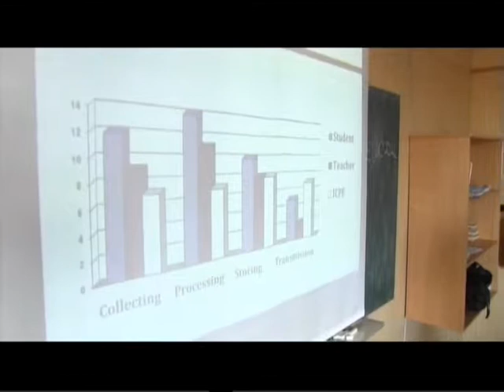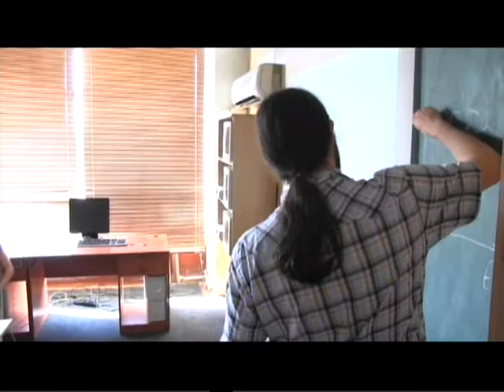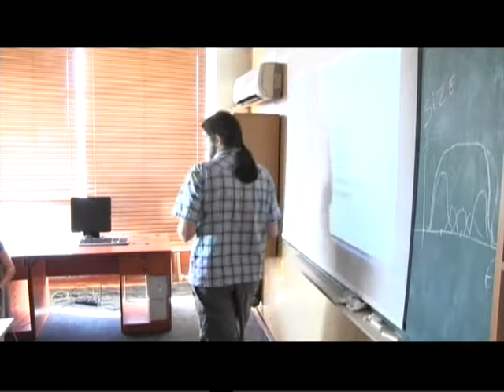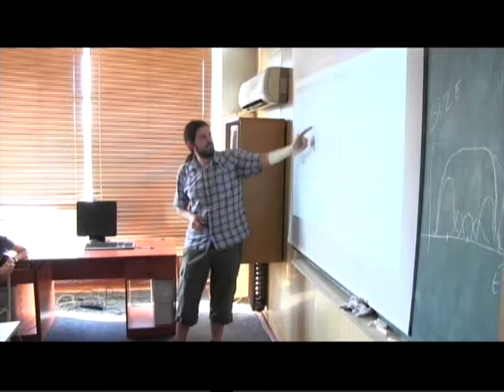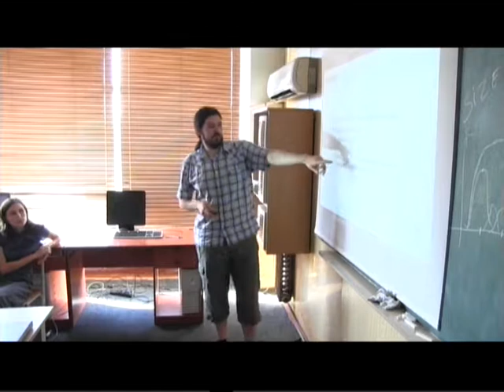ICTERI 2013 (19/06/2013) SESSION 1 and SESSION 4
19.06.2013. ICTERI 2013: 9th International Conference on ICT in Education, Research, and Industrial Applications
SESSION 1: Methodological and didactical aspects of teaching ICT and using ICT in education
Natalya Kushnir, Anna Manzhula and Nataliya Valko. New Approaches of Teaching ICT to Meet Educational Needs of Net Students' Generation
Ekaterina Lavrischeva, Artem Dzyubenko and Andrey Aronov. Conception of Programs Factory for Representing and E-learning Disciplines of Software Engineering
Dmitry Bodnenko. The Role of Informatization in the Change of Higher School Tasks: the Impact on the Professional Teacher Competences
SESSION 4: Methodological and didactical aspects of teaching ICT and using ICT in education
Aleksander Spivakovskiy, Lyubov Petukhova, Evgeniya Spivakovska, Vera Kotkova and Hennadiy Kravtsov. Comparative Analysis of Learning in Three-subjective Didactic Model
Michael Cochez, Ville Isomöttönen, Ville Tirronen and Jonne Itkonen. The Use of Distributed Version Control Systems in Advanced Programming Courses

Video: A. Khoronyak